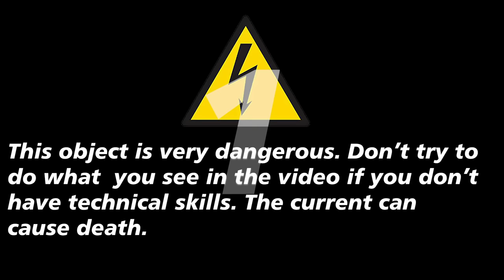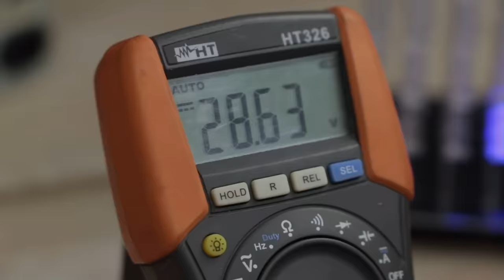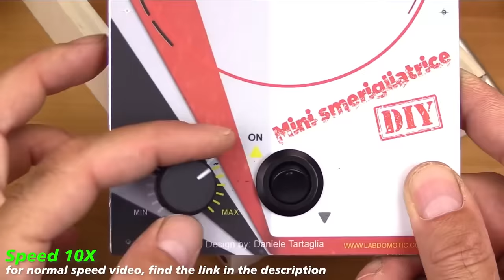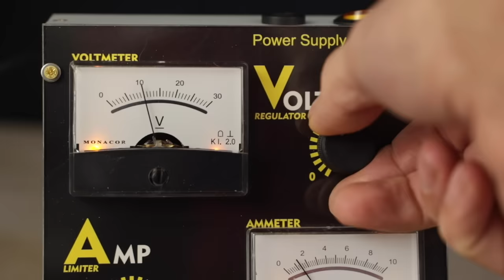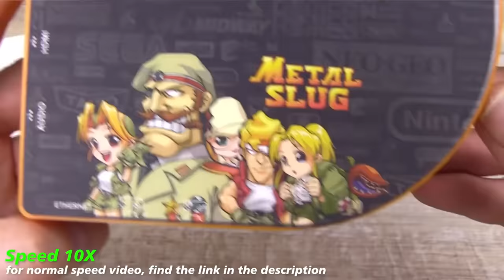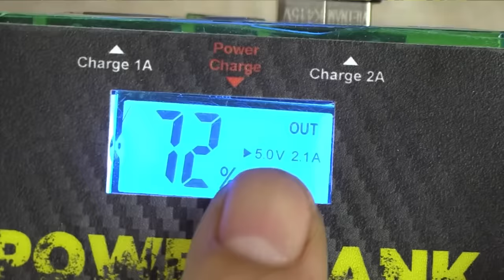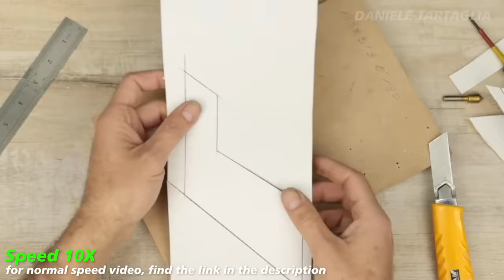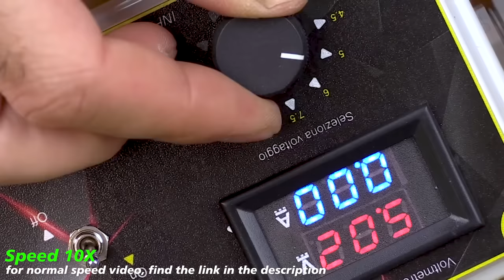10 BIG INVENTIONS with electronics module LOW COST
THE SINGOLAR VIDEO  DIY WITH ALL PARTS  BY TARTAGLIA DANIELE

2️⃣🔴DC-DC 8A DC5-30V 150KHz Automatic Step Up Step Down Adjustable

4️⃣🔴 RAMPS 1.4 Control Board + MEGA2560 R3 + A4988 Driver

7️⃣🔴 Raspberry Pi3 B

9️⃣🔴 12-50V 30A 500W Adjustable Speed ​​regulator for DC motor

TOOLS USED UN THE VIDEO HOW TO MAKE

THE BEST PRODUCT 2020
🔴🔴🔴🔴🔴🔴  Intelligent Digital Oscilloscope Multimeter AC/DC

🔴 400g 60/40 tin lead wire flow 1.8-2.2% 1.0 mm welding

🔴 Weller Stazione saldante digitale a temperatura controllata